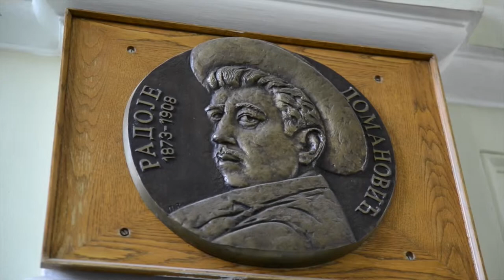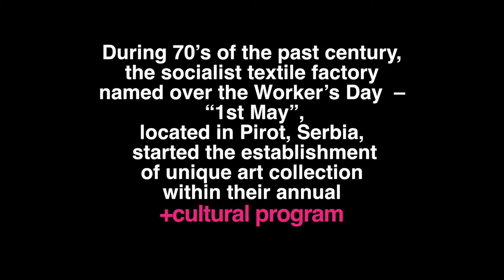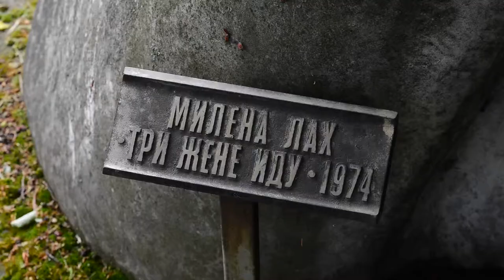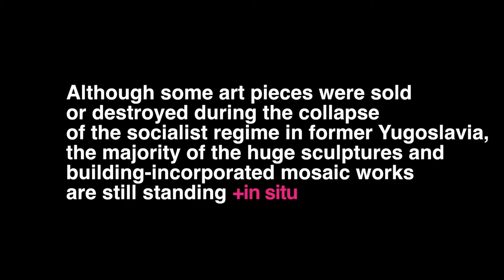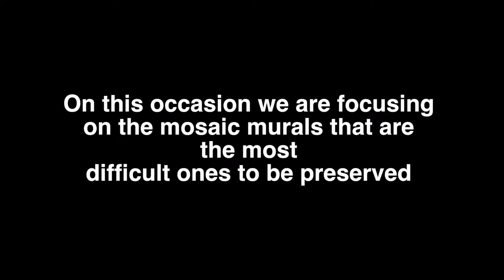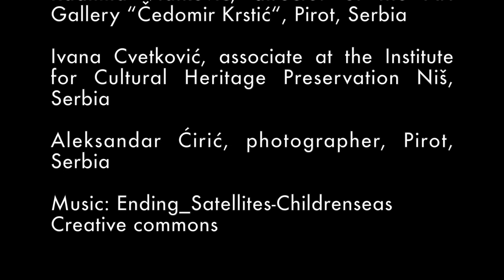ART FOR ALL"- the magnificent art collection from the socialist textile factory in Pirot, Serbia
13th ICCM Conference Barcelona 2017 | Video Session

ART FOR ALL"- the magnificent art collection, including contemporary mosaics, of the socialist textile factory in Pirot, Serbia, by Elena Vasić Petrović (Institute for Cultural heritage Preservation Nis, Serbia)

During 1970's, the socialist textile factory named "1st May" (Worker's Day), located in Pirot, Serbia, started the establishment of unique art collection within their annual cultural program. Until the end of the 1980's it consisted of more than 170 pieces of different artworks – sculptures, paintings, tapestries, stained glass, graphics and 11 large mosaic wall-panels positioned in the interiors and exteriors of factory buildings.
Although some art pieces were sold or destroyed during the collapse of the socialist regime in former Yugoslavia, the majority of the sculptures and building-incorporated mosaic works are still standing in situ.
Recording, publishing and conservation of the collection, but also finding the ways to legally protect the art-works that need to be saved from potential further destruction is the objective of our work.
On this occasion we are focusing on the mosaic murals that are the most difficult ones to be preserved, but they also make a solid immovable core of the whole collection, that could hopefully keep it together for the future, by enlisting this part of the factory property as a cultural monument and by its conversion into an unusual museum of contemporary art.